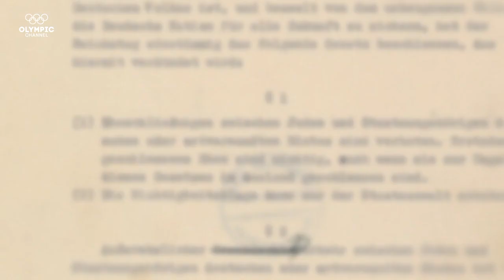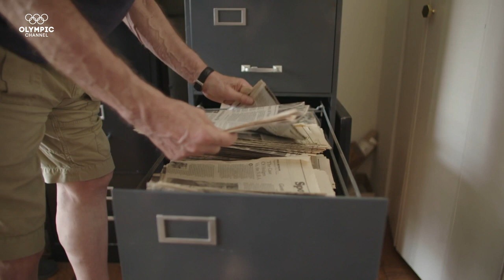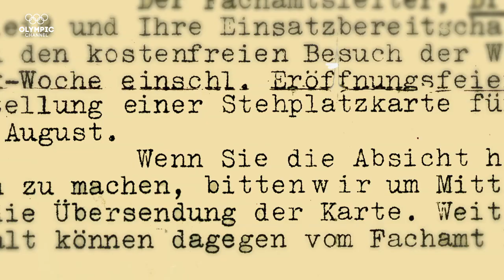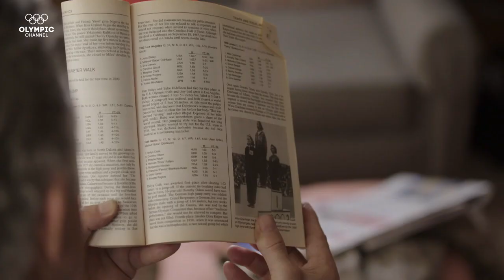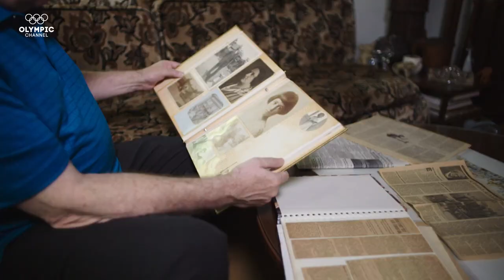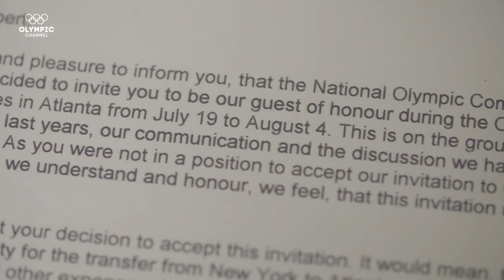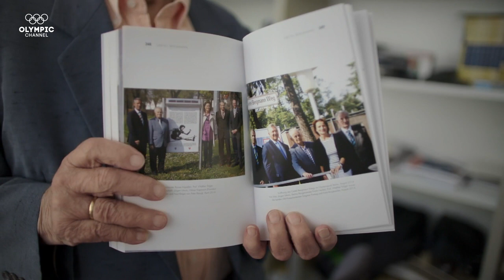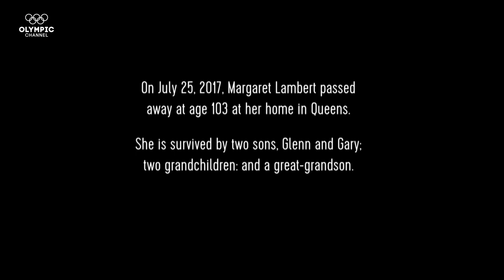The High Jumper Who Faced the Nazis | Foul Play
In 1936, Gretel Bergmann (later Margaret Lambert) a German-Jewish athlete was barred from competing in the Olympic Games by the Nazi regime, despite being the best high jumper in the country.